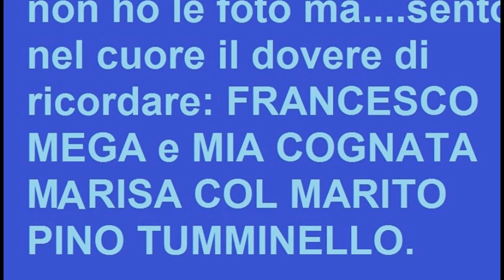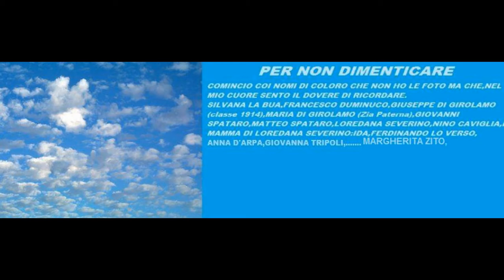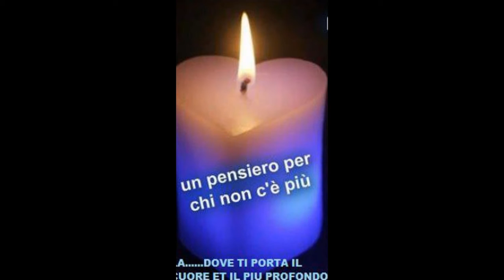in ricordo di chi non c'e' piu!**********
Ho creato questo video con l'aiuto di Giada Lo Piccolo.